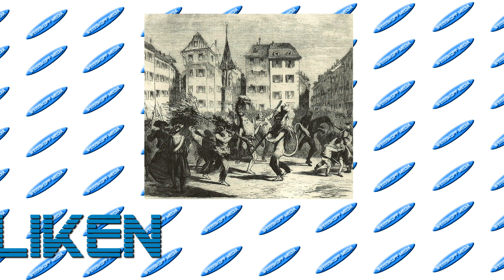Wage Ihweihig Trotzkepf Waggis - Horburgschlurbi - Dance Monkey